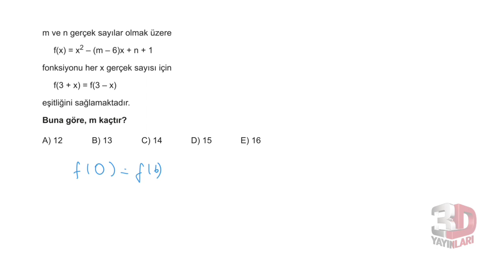3D AYT MATEMATİK ÇÖZÜMLERİ BÖLÜM-3 TEST-3(2.DERECE FONKSİYONLAR)